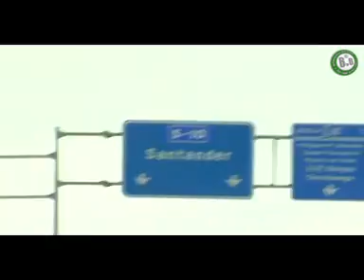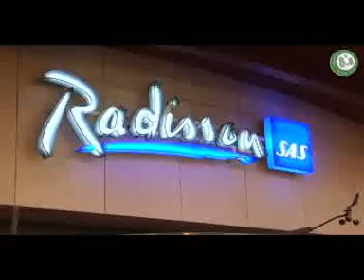6to6 Summer 2007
Del 5 al 8 de Julio tuvo lugar la cuarta edición del certamen automovilístico "6to6 Experience". La ruta seguida de la Summer 07 ha sido hasta la localidad francesa de Biarritz y finalizando en Santander. Alrededor de 50 vehículos de las firmas más prestigiosas del mercado se dieron cita en el Puerto Olímpico de Barcelona para la salida.